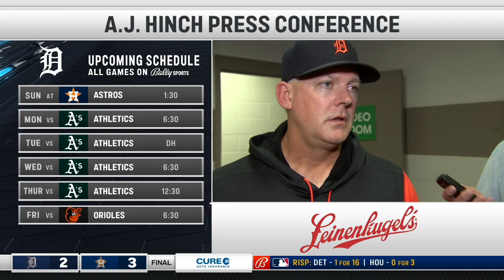Tigers LIVE 5.7.22: A.J. Hinch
We hear from manager A.J. Hinch after his Tigers lose their third straight to the Astros 3-2.